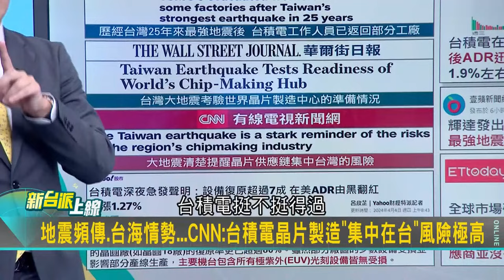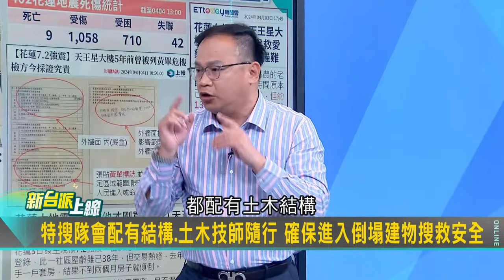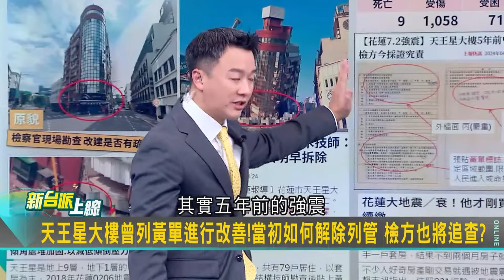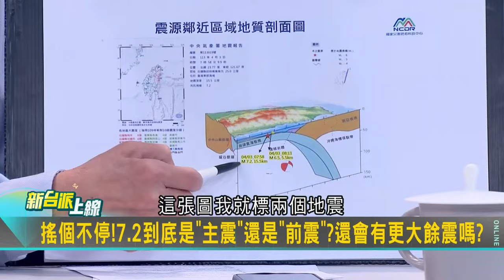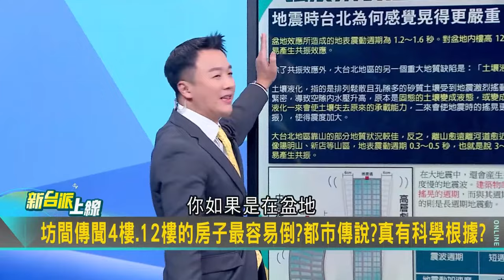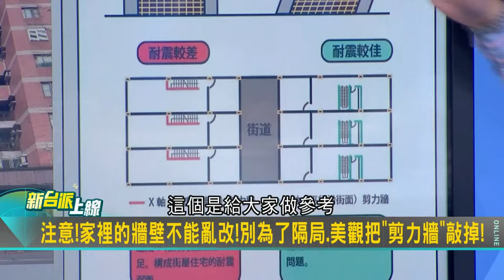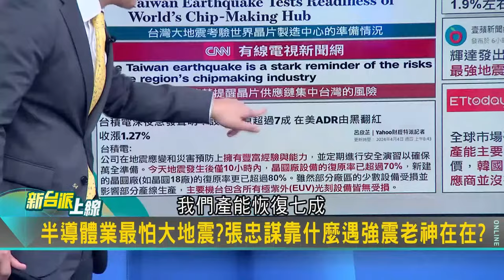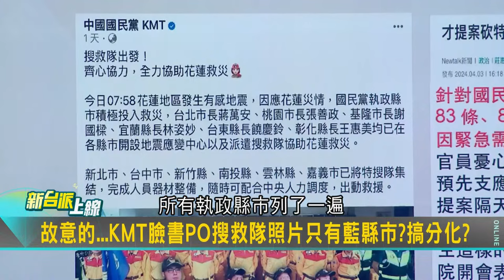天王星樓塌原因與維冠相似？少根支撐柱釀禍？王義川運用土木專業剖析倒塌關鍵因素！此樓曾被花蓮縣府"發黃牌"後又撤銷？川喊話追這條...｜李正皓 主持｜【新台派上線 完整版】20240404｜三立新聞台